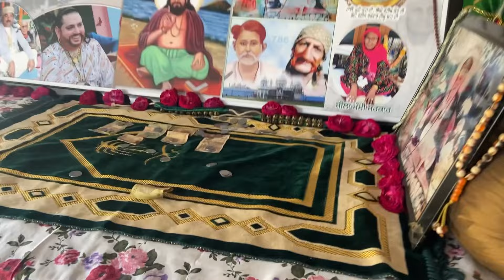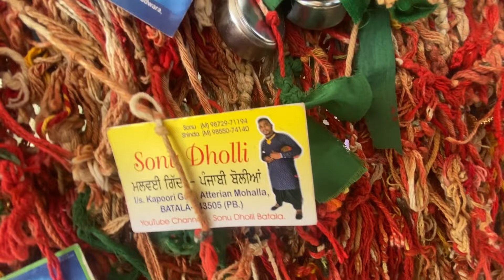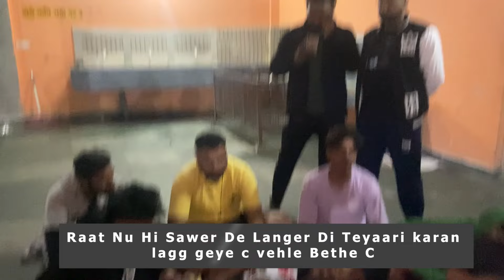BABA BALAK NATH YARTA 2023 |HARPREET SINGH | PIND SOONDH |DEOT SIDH | PEERAN NIGAHA | VLOG 1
BABA BALAK NATH YARTA 2023 | PIND SOONDH |DEOT SIDH | PEERAN NIGAHA | VLOG